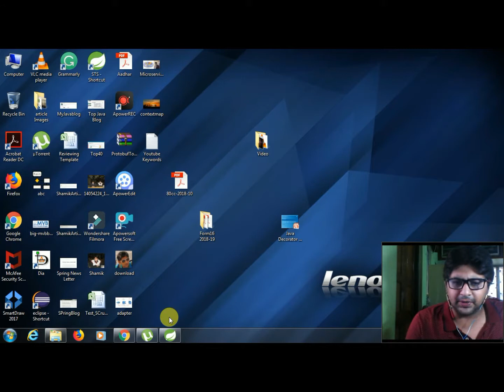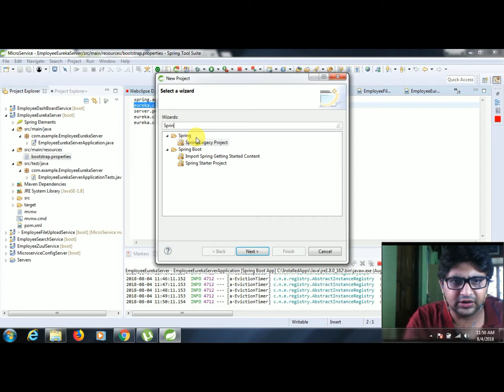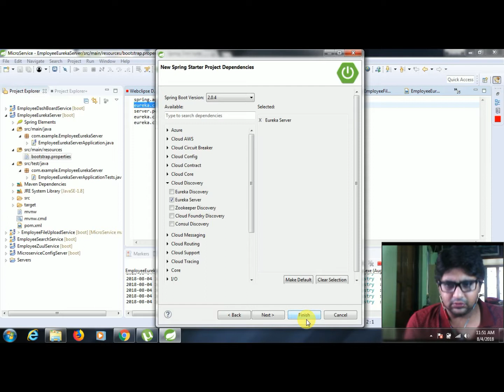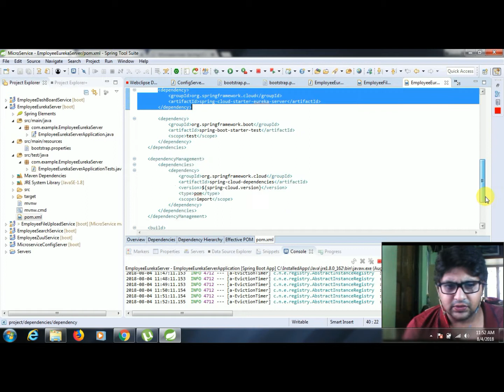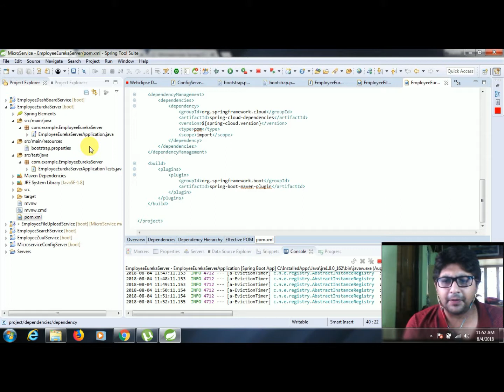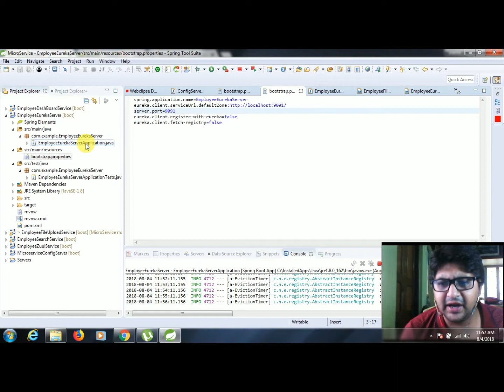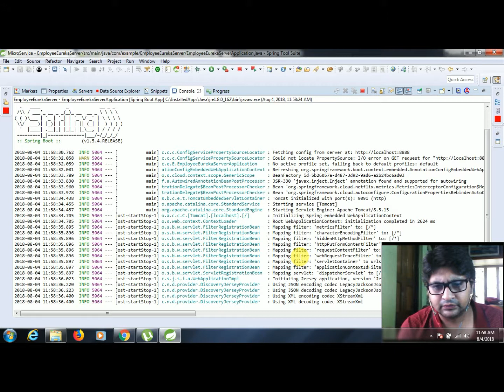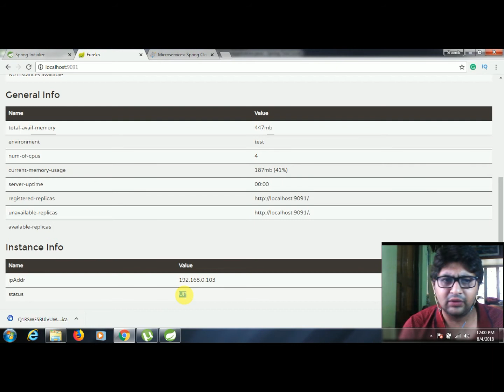Eureka Server Implementation using Spring Boot |Microservice architecture in Bengali |Ask2Shamik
Ask2Shamik Presents
Eureka Server Implementation using Spring Boot
  A javaonfly production -- Author Shamik Mitra
  Like to connect and discuss with me?